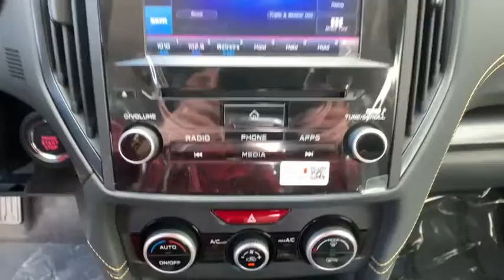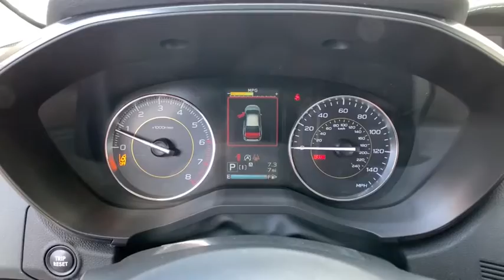2021 Subaru Crosstrek Carson City, Reno, Lake Tahoe, Northern Nevada, Susanville, NV S21718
New 2021 Subaru Crosstrek available in Carson City, Nevada at Michael Hohl Subaru. Servicing the Reno, Lake Tahoe, Northern Nevada, Susanville, NV area.

Cool Gray Khaki 2021 Subaru Crosstrek Sport AWD Lineartronic CVT 2.5L DOHCRecent Arrival! 27/34 City/Highway MPG